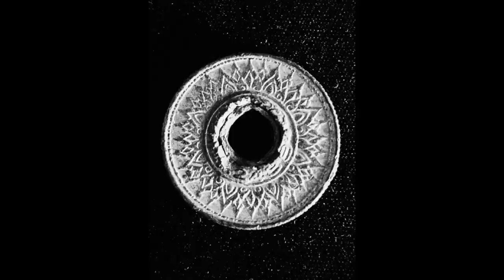ThaiCapsule Trailer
Words - Music - Visuals - Readings  by Bee
Clips  taken from tracks featured in the ThaiCapsule Project.